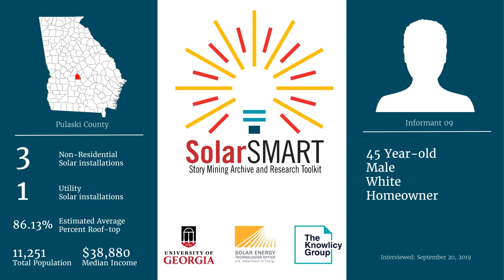SolarSMART Interview - SEA-PULASKI-INF09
SolarSMART Interview conducted on 9/20/2019 by a UGA Cooperative Extension Service Agent with a 45 year old white male, homeowner from Pulaski County, Georgia.